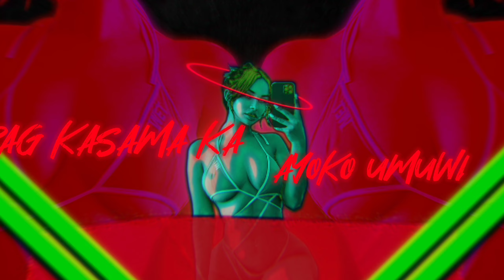Mazeboiii - Ayoko Na Umuwi ft. MCKVICOUS (Lyric Video)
Watch the Official Lyric Video of "Ayoko Na Umuwi" by Mazeboiii featuring MCKVICOUS

Written and Performed by Mazeboiii & MCKVICOUS
Mixed and Mastered by YungNine Foe
Visuals by Nox Visuals